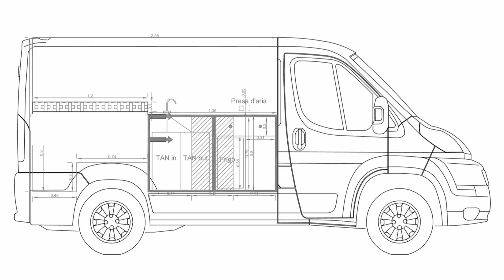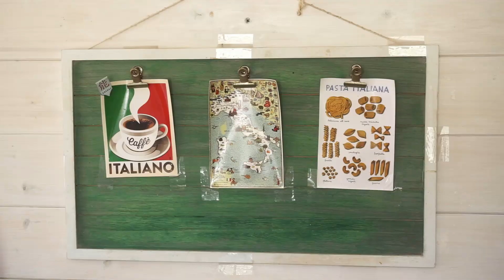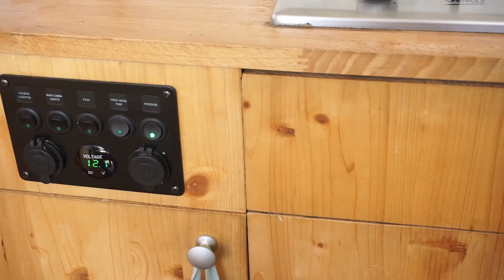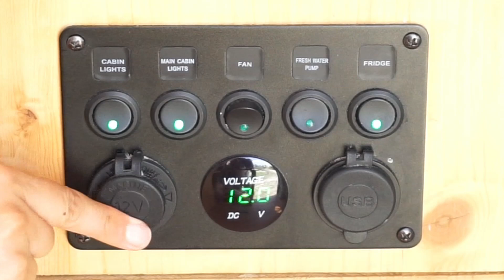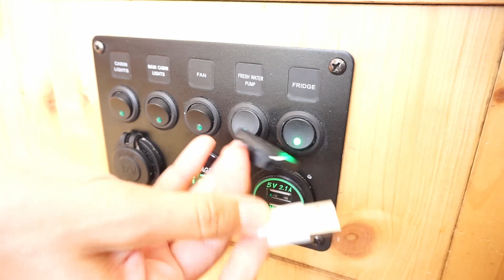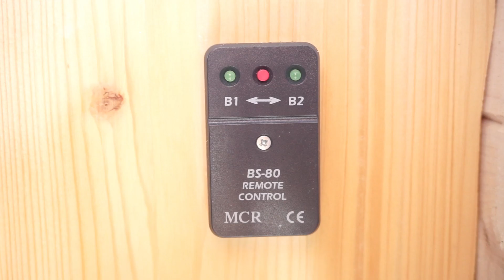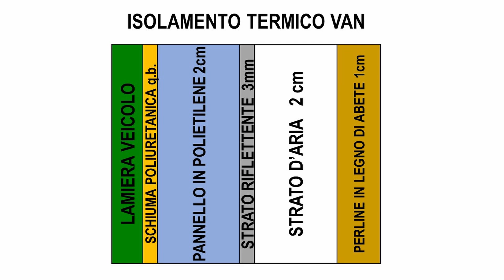Tour del FIAT Ducato camperizzato da noi | Vanlife dall'Alaska all'Argentina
Vi raccontiamo come è fatta la nostra casa su ruote che da ormai 9 mesi ci accompagna in questo viaggio lungo le Americhe. Nel video troverete descritte tutte le nostre accortezze progettuali per affrontare un viaggio di questo tipo occupando il minimo ingombro, e le motivazioni che ci hanno spinto a effettuare alcune scelte durante la fase di camperizzazione svolta da noi in Italia prima di spedire il mezzo oltreoceano!

Ringraziamo il nostro falegname Michele e la Ferrario Camper di Milano per averci dato una mano nelle fasi di realizzazione.
Ti interessa il nostro stile di vita?
Qui puoi trovare tutti i prodotti che utilizziamo e che suggeriamo, frutto della nostra ricerca e passione
Camperizzazione Van 🚐

Siamo Serena e Carlo, una coppia di viaggiatori che ha lasciato i propri lavori e la zona di comfort per intraprendere uno dei viaggi più avventurosi di sempre: percorrere la Panamericana 🌎
Ad Agosto 2019 abbiamo spedito via nave in Canada un FIAT Ducato, da noi convertito in camper in Italia 🇮🇹 Il nostro obiettivo è percorrere dall’Alaska all’Argentina esplorando le meraviglie del continente americano e sperimentando un nuovo stile di vita: la vanlife 🚐